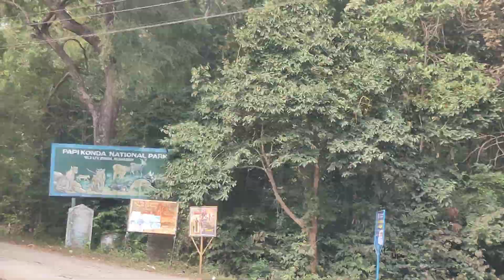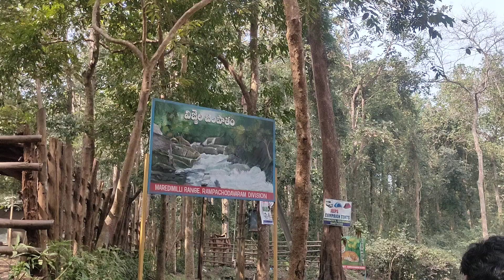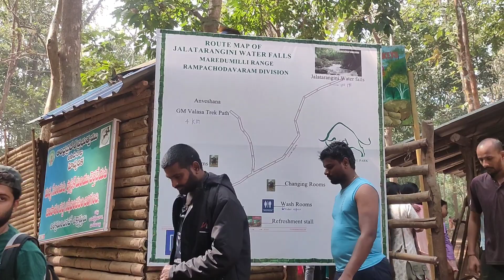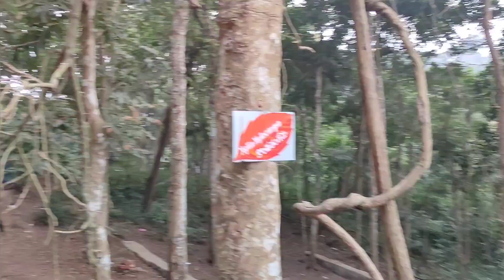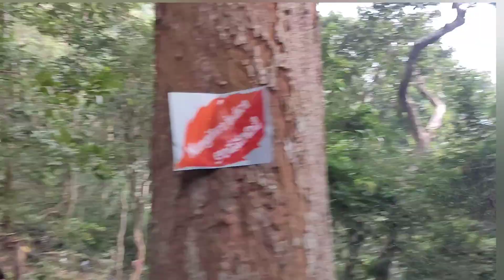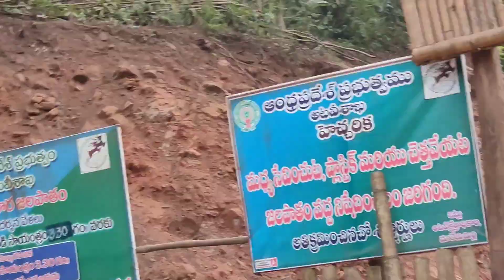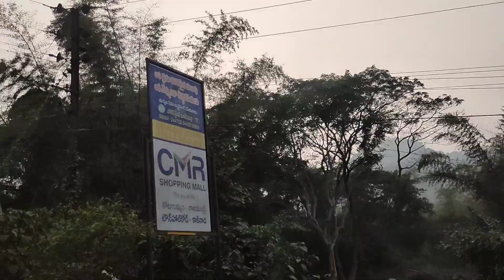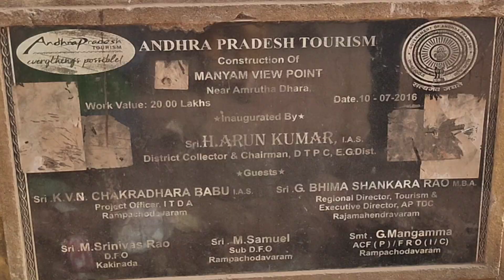మారేడుమిల్లి ప్రయాణం||Telugu vlogs||maredumilli||trip||pongal holidays trip||AB vlogs